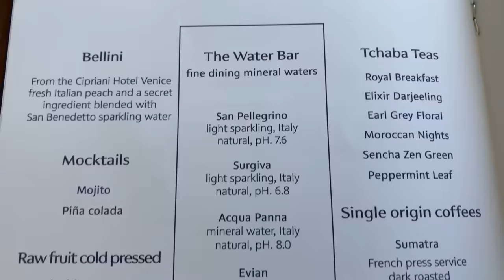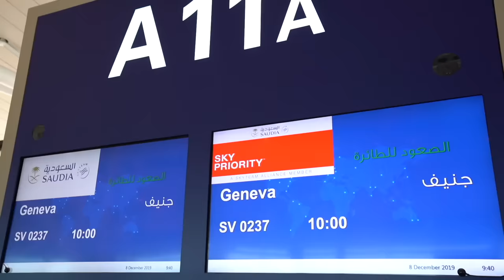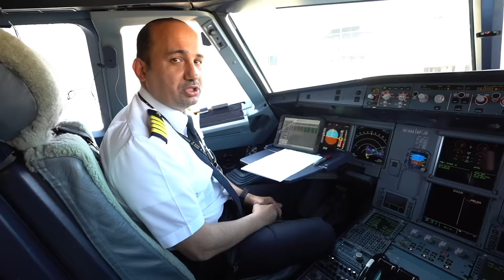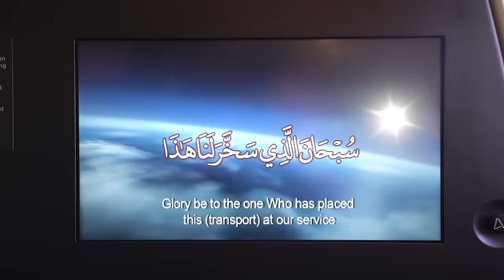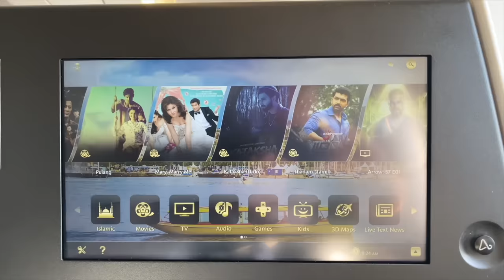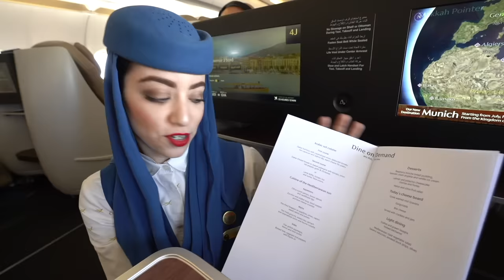Saudia New A320 Flat Bed Business Class Scenic Flight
This is a flight I took when leaving Saudi Arabia for Europe. Saudia use low density refurbished A320s on longer haul flights to Europe. These A320s have been refurbished with flatbed Business Class seats, seat back IFE in all classes and have Wi-Fi on-board.

In the beginning of the video, I am sharing with you the key things you need to know and expect when flying Saudia.

The flight from Jeddah to Geneva uses the new Jeddah Terminal 1. Check out the flight amenities, food and beverages and service onboard Saudia’s signature Business Class. It was very scenic over the Red Sea and European Alps enroute to Geneva.